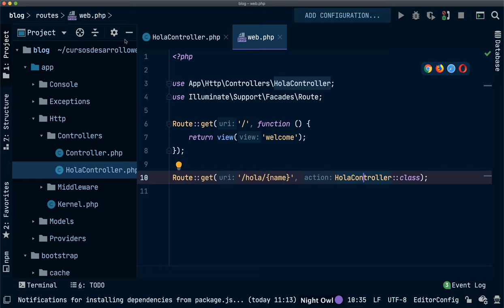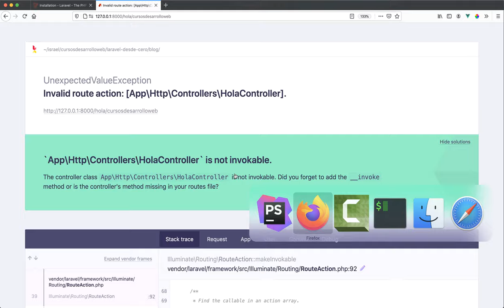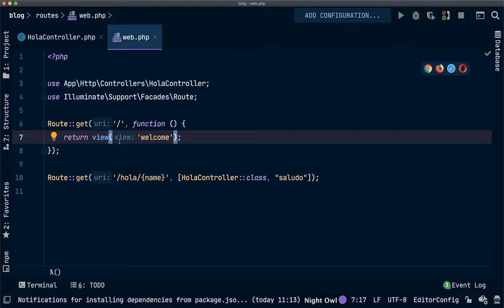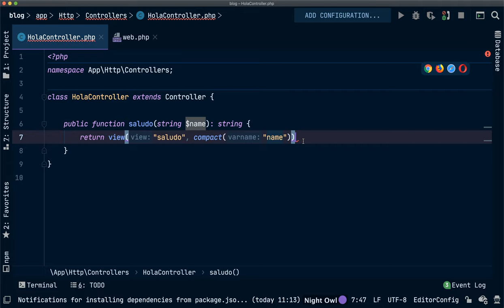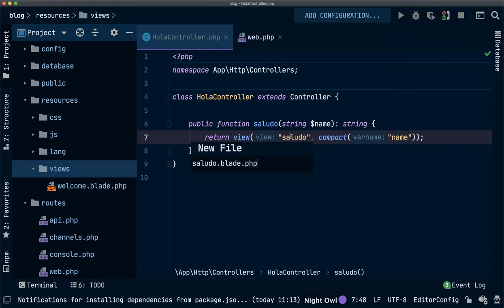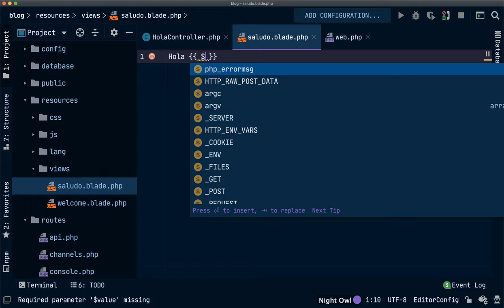#11 Uso de métodos en Controladores y ¡Flare! - Curso Laravel 8 gratis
En este vídeo vemos lo sencillo que es utilizar controladores que manejen métodos en lugar de utilizar controladores Invocables, pero además, también te explico cómo puedes utilizar Flare para el debug de tus desarrollos, espero que te guste mucho.